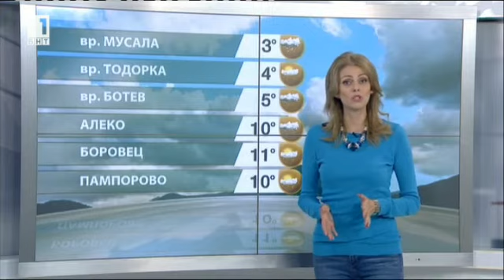BNT weather - Elitsa Dimitrova - 07.06.2016 (12:20h)